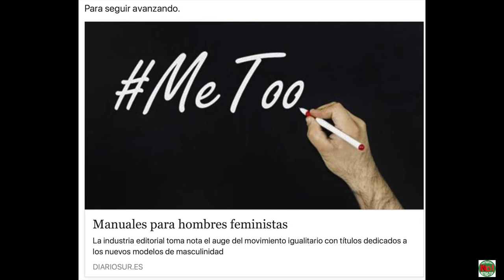AL CENTRO DE UN TIRÓN. Manifiesto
Estimados Vecinos de Santander, la Plataforma Transporte de Santander, esta intentando que el Tus de Santander vuelva al sistema anterior (31/01/2018), pero este Ayuntamiento solamente sabe poner parches a las lineas, nosotros solamente pedimos lo que os hemos dicho, pero la Sña. Alcaldesa, no quiere saber nada de nosotros, para ella nosotros somos unos vecinos incómodos, por eso os pedimos que el viernes día 16 de marzo a las 19:30, de la tarde, acudáis a la manifestación que organizamos las Asociaciones de Vecinos y el Consejo de la Universidad y otros colectivos, ahí os envió un cartel y música para lo paséis a vuestros amigos y vecinos.

Plataforma Transporte Santander